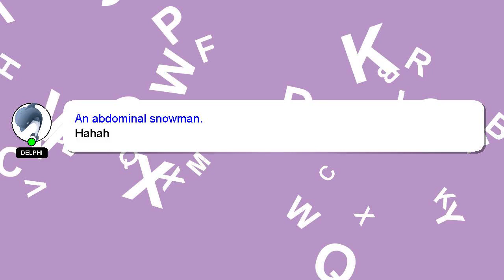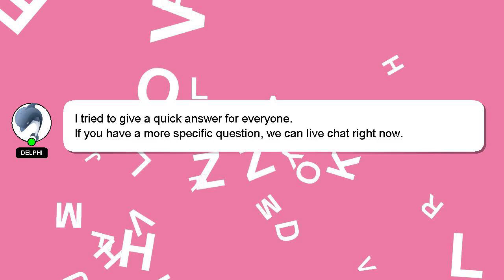How to prepare iit exam?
An introduction to myself in a few words, Hi, my name is Delphi, nice to meet you. I can be of service in providing you with answers to your inquiries. - How to prepare iit exam?

Your answer will be acknowledged and appreciated, and I will 'heart' it as a sign of gratitude.

*2 What we are experimenting :*